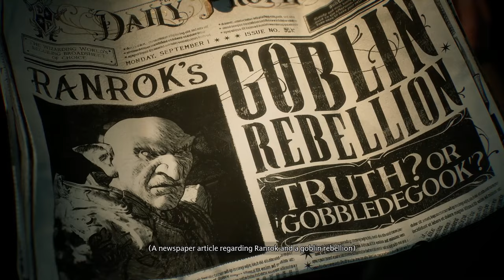2023's Finest: The Top 10 Video Games That Set the Standard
Embark on a journey through the virtual landscapes of 2023 with my handpicked selection of the year's finest video games. From epic adventures to gripping narratives and innovative gameplay mechanics, these titles have captivated players worldwide and set new standards for excellence in the gaming industry.

Join me as I delve into the realms of imagination and excitement, exploring what makes each of these games a must-play experience for gamers of all tastes and preferences. Are you ready to discover the top ten video games that defined 2023?"

Also a reminder, these lists are based on my own personal opinions, I can understand not everyone agreeing with them and that's fine but if you are rude or nasty in the comments I will delete your comment.

00:00 Introduction
00:51 #10: Choo-Choo-Charles
01:32 #9: Ghostrunner 2
02:07 #8: Tower of Fantasy
02:47 #7: Robocop
03:27 #6: GameDec
04:00 #5: Spider-Man 2
04:46 #4: Honkai Star Rail
05:30 #3: Heavy Rain 2
06:17 #2: Hogwarts Legacy
07:11 Baldur's Gate 3
08:08 Outro

Socials
PSN: Scottelgin4life
XBOX: NunnGaming